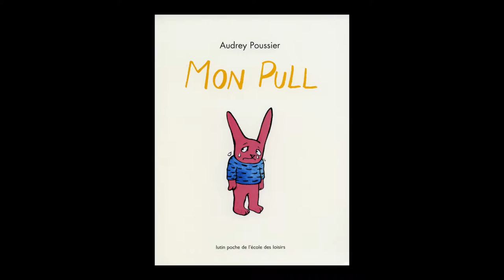Audrey Poussier - Mon pull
À l'occasion du festival Lire sur la vague à Hossegor, rencontre avec Audrey Poussier autour de son ouvrage "Mon pull" aux éditions l'Ecole des Loisirs.